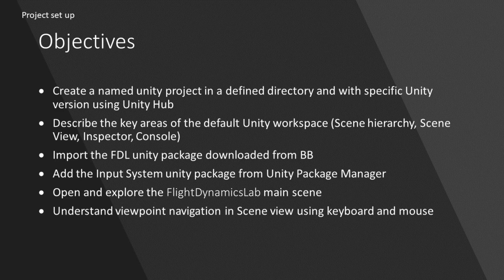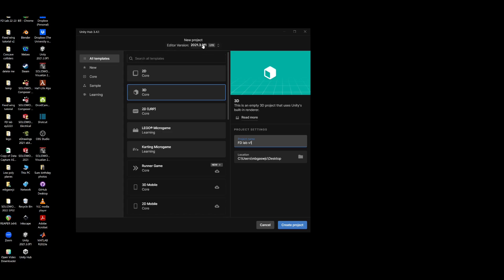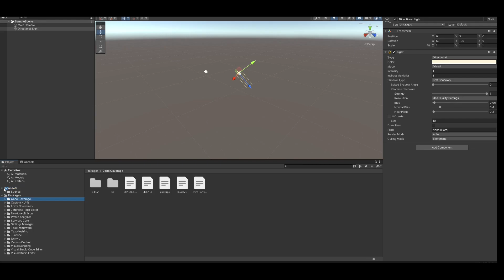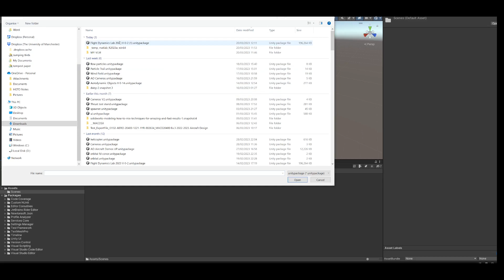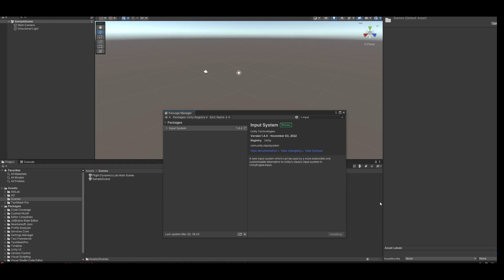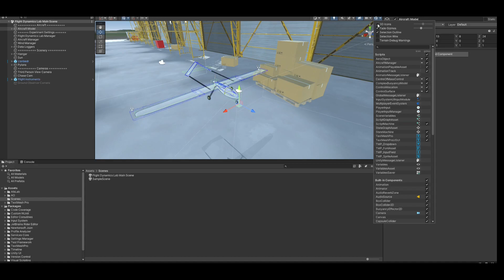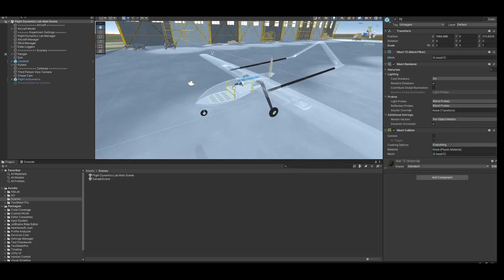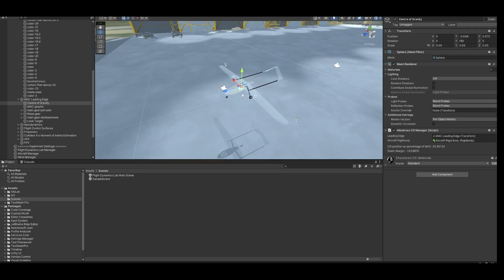Flight Dynamics Lab Tutorial 1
Create a named unity project in a defined directory and with specific Unity version using Unity Hub
Describe the key areas of the default Unity workspace (Scene hierarchy, Scene View, Inspector, Console)
Import the FDL unity package downloaded from BB
Add the Input System unity package from Unity Package Manager
Open and explore the FlightDynamicsLab main scene
Understand viewpoint navigation in Scene view using keyboard and mouse